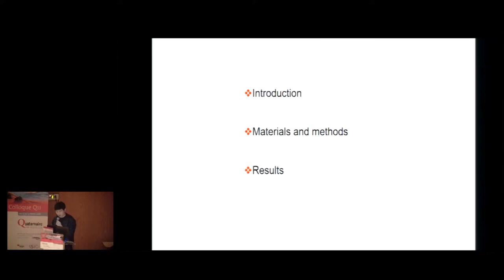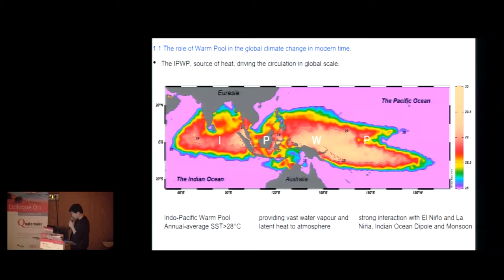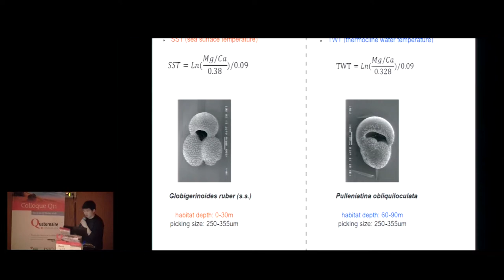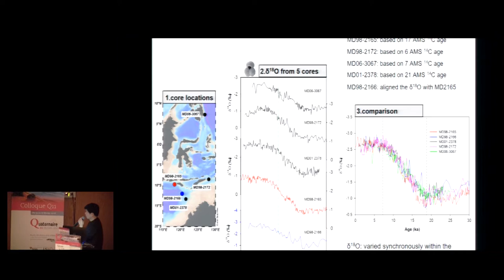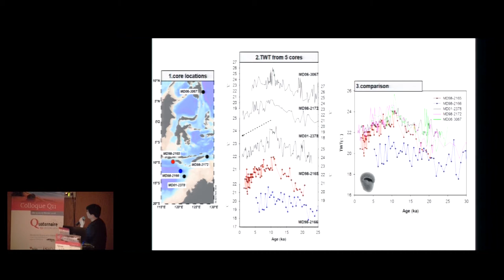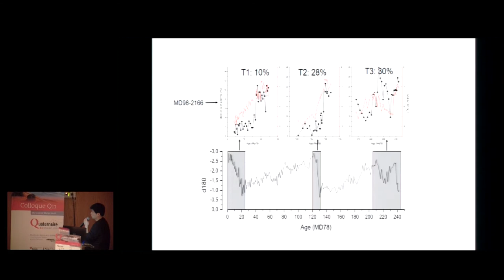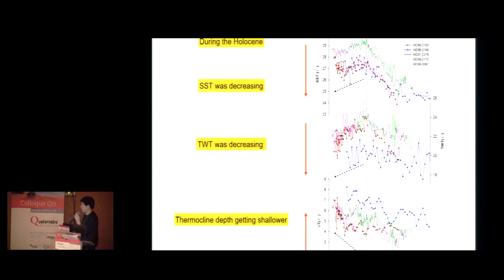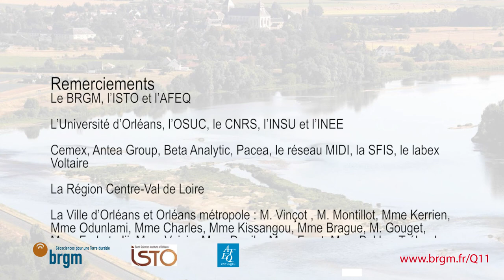Colloque Q11 - The thermal evolution of Indo-Pacific Warm Pool since the Last Glacial Maximum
The thermal evolution of Indo-Pacific Warm Pool since the Last Glacial Maximum: upper water structure and heat storage

Xiaolei Pang, Franck Bassinot, Sophie Sepulcre & Marie-Thérèse Venec-Peyre